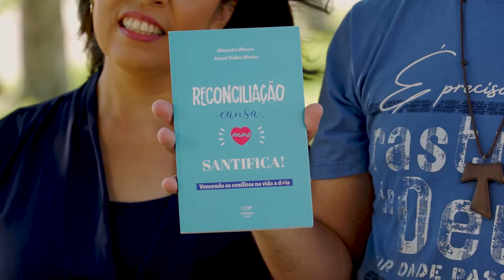💡 Luz da Fé: Sem consentimento não existe casamento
A preparação para o "sim" do casamento, ou seja, o consentimento entre o casal, é um passo importante para uma comunhão saudável. Veja o Luz da Fé!

Gerente operacional: André Rosa
Direção e Produção: Alexandre Oliveira
Câmeras: Luis Claudio Barreira e Jorge Ribeiro
Edição de vídeo: Lucas Santana
Foto: Bruno Marques